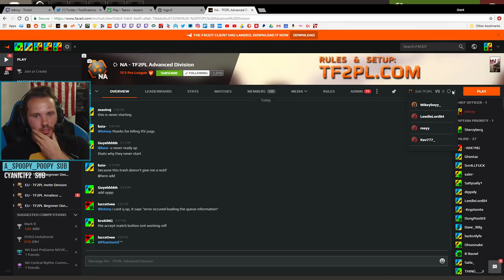[TF2] EXTENDED HIGHLIGHT: Scout, Sunshine, Advanced Pickup Game